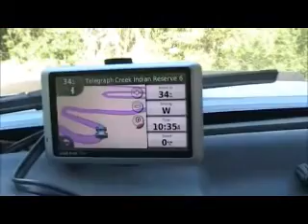Telegraph Creek Trip Part 3 of 9